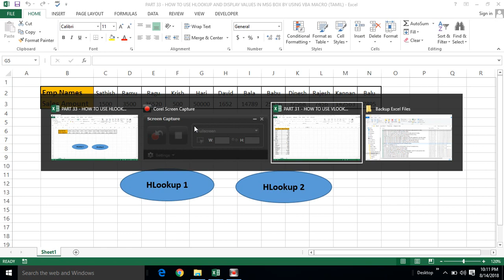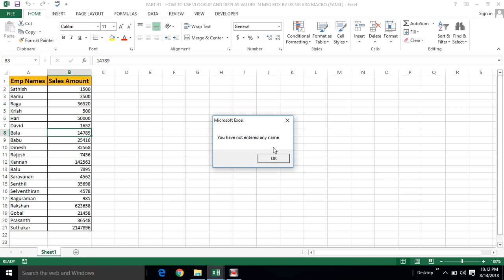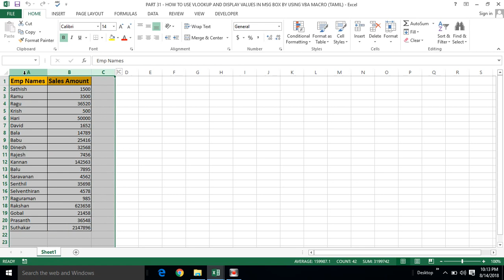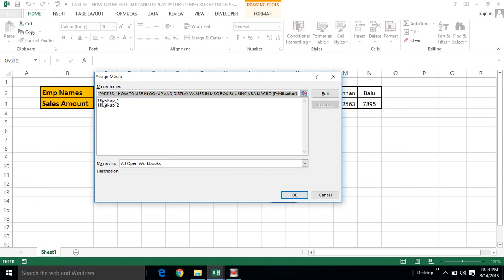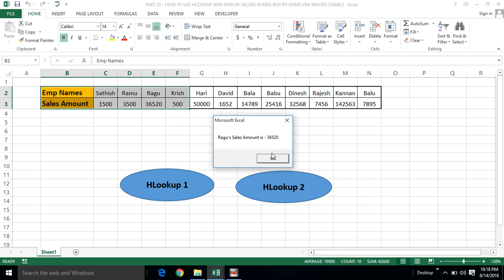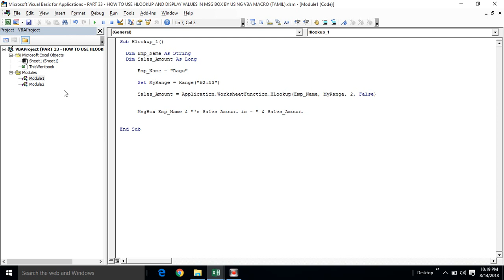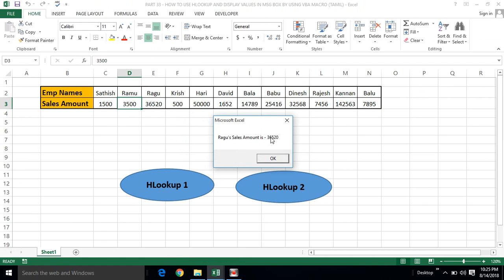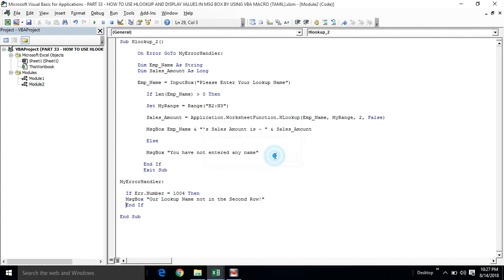PART 33 - HOW TO USE HLOOKUP AND DISPLAY VALUES IN MSG BOX BY USING VBA MACRO (TAMIL) | Kallanai YT